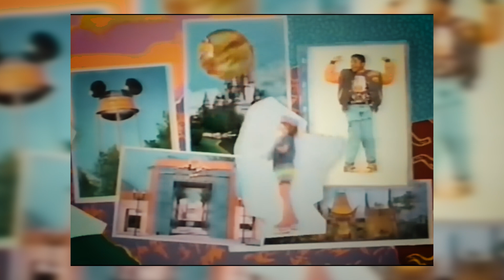Kendine Bi' Yatırım Yap - Bölüm 150: Mickey Mouse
Mickey Mouse tam 95 yıl önce hayatımıza girdi. Kırmızı şortu, bazen papyonu ama en önemlisi kocaman ayakkabıları ve eldivenleriyle 100'den fazla yapımda yer aldı. KendineBiYatırımYap’ta bu hafta Mickey Mouse var.